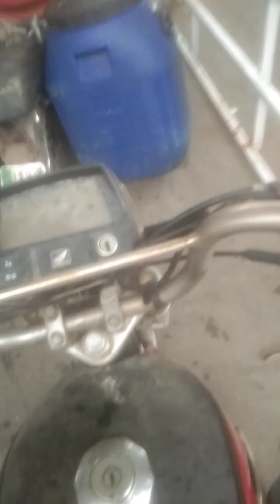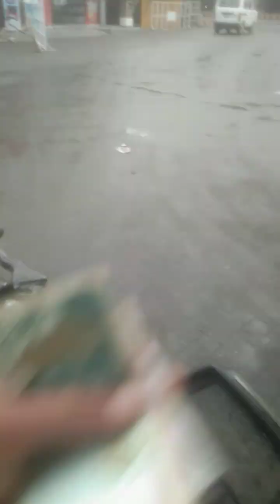آج ہم بھائی کو چھوڑ نے گئے Today we went to drop off my brother